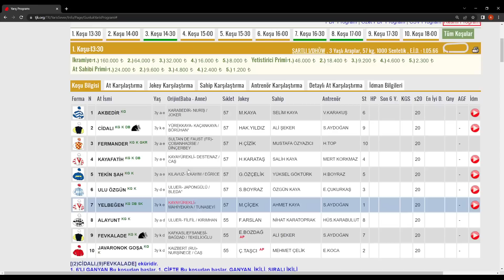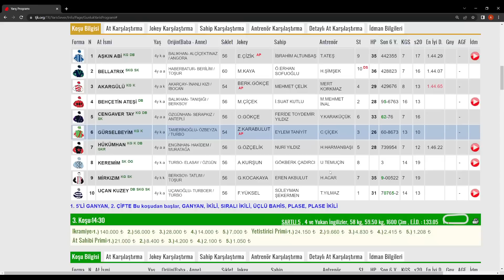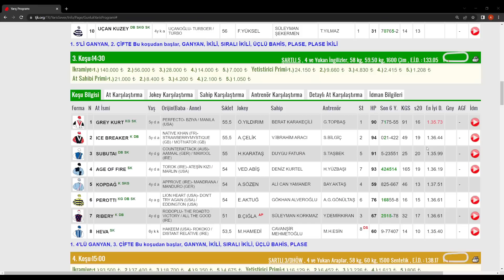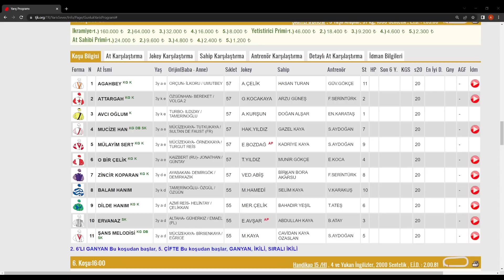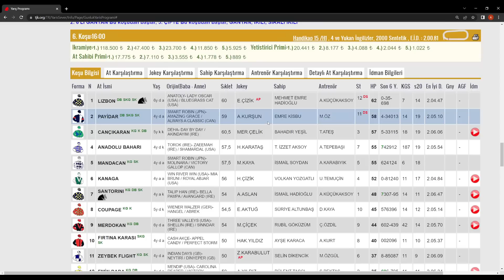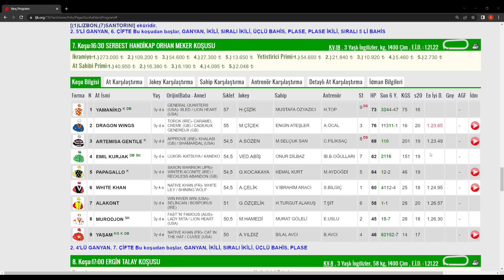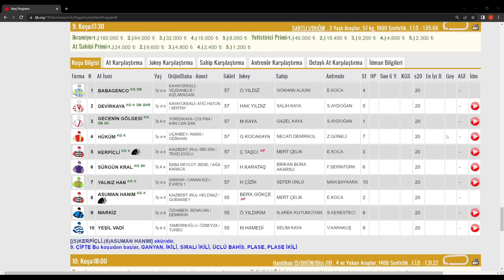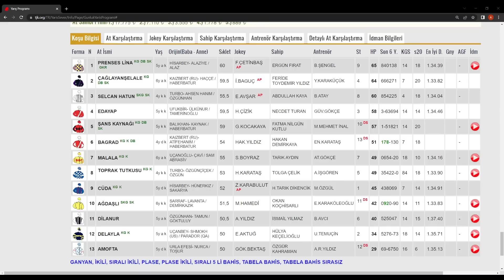12 NİSAN 2023 ÇARŞAMBA İSTANBUL AT YARIŞI TAHMİNLERİ ALTILI TAHMİNLERİ GANYAN TAHMİNLERİ-TJK